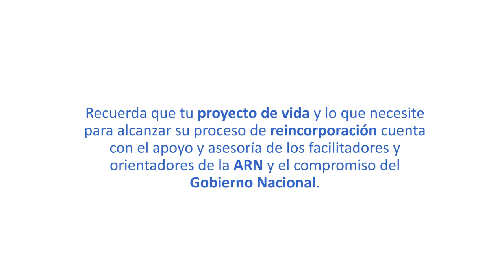¿Cómo acceder a un proyecto productivo colectivo?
Aquí te contamos cómo puedes acceder a un proyecto productivo colectivo dentro del proceso de reincorporación. Recuerda que en la ARN acompañamos tu tránsito a la legalidad-